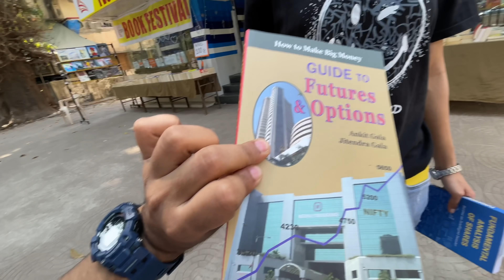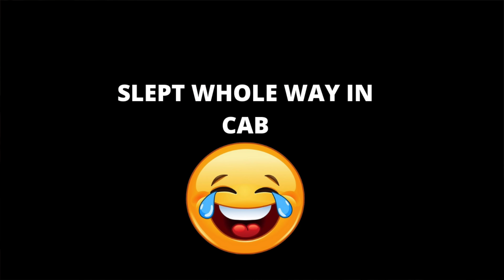She Cried after Prank !!